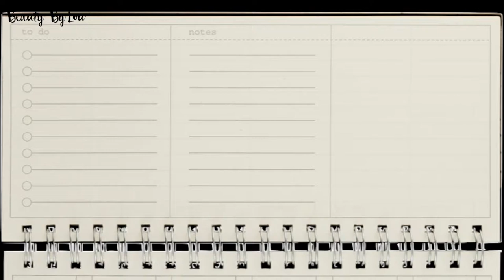BACK TO SCHOOL MES CONSEILS ORGANISATION BTS l BEAUTYBYLOU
sur le blog :

Rouge à lèvres : Catnip, Anastasia Berverly Hills (on en parle lundi !)